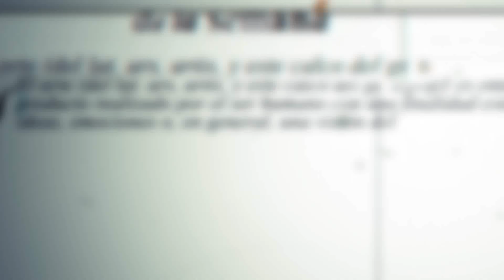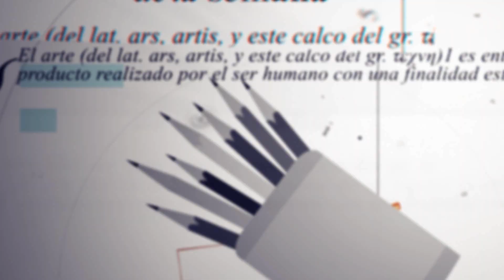Artista - Rogelio Polesello